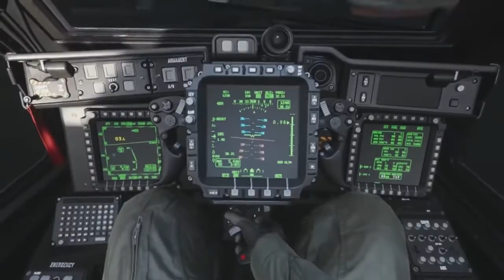Can you kill Juggernaut in 10 sec? || Best Killstreak to kill Juggernaut in COD Modern Warfare 2019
Can you kill Juggernaut in 10 sec by just shooting at it? In this video, we are going to show the best killstreak to kill Juggernaut in Call of Duty Modern Warfare 2019 in just 10 seconds.

The case is simple. As soon as you call the Killstreak the countdown starts and if you can kill the Juggernaut before that time Congratulations! You are In. And if not you are out. Which one will do the job correctly by the time?

The  Cyberr
We present you the best gaming experience on this planet
Enjoy a bunch of great gaming content made by people who love video games!

▬▬▬▬▬▬▬▬▬▬▬⚠️ COPYRIGHT ⚠️▬▬▬▬▬▬▬▬▬▬▬
Most of the visual content and any songs used in the following video are allowed to use as they are added to youtube in the creative commons attribute!
For any problem related to copyright please write to us.
We will immediately remove the video!